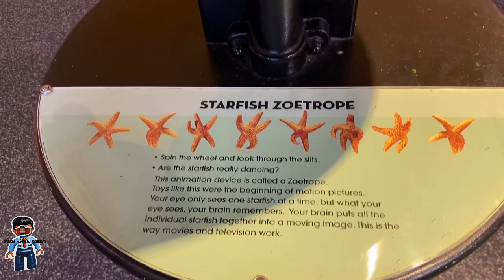Dancing Starfish / Starfish Zoetrope / Long Island Children's Museum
Enjoy the illusion of motion by displaying a sequence of starfish pictures showing its dancing motion.